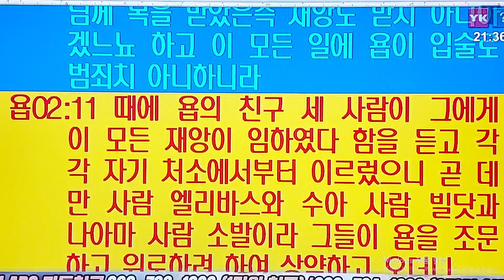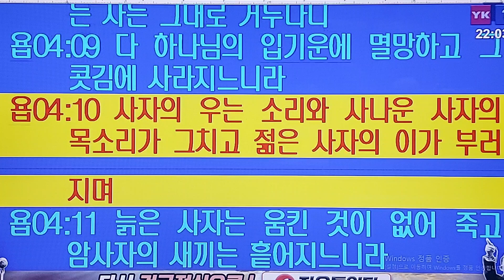제목:욥기(천상회의)/욥2:11/제34차 성령의 나타남 특별성회 2023.10.24.화